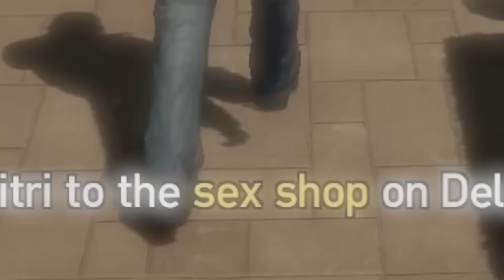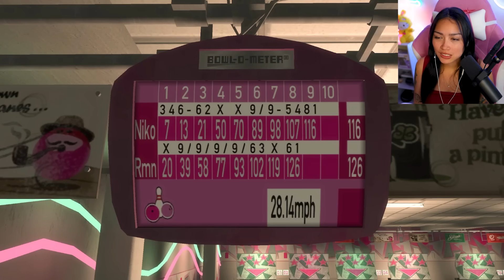Learning the REAL REASON WHY NIKO is in Liberty City - (First Playthrough) - Grand Theft Auto IV [3]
Hi everyone! I'm so excited to finally be back in the Grand Theft Auto universe, this time with GRAND THEFT AUTO 4!!! It's been a blast so far and I will never get over the insane detail and opportunities given to me already. I can tell this is going to be a very in-depth story.